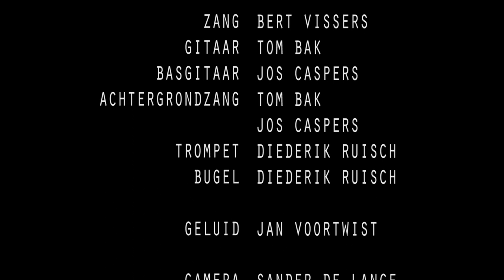Bender @ RTV Ronde Venen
Op 29 mei 2014 hield muziekgroep Bender een sessie in de studio van RTV Ronde Venen. Er zijn 5 nummers gespeeld, welke gaan over dingen waar we ons graag aan voorbij 'haasten', maar die, hoe hard je ook rent, eigenlijk niet te ontlopen zijn.

De volgende nummers zijn gespeeld:
1. Loop mij niet achterna
2. Van lieverlee
3. Ze laat alles achter
4. Los
5. Er komt een dag